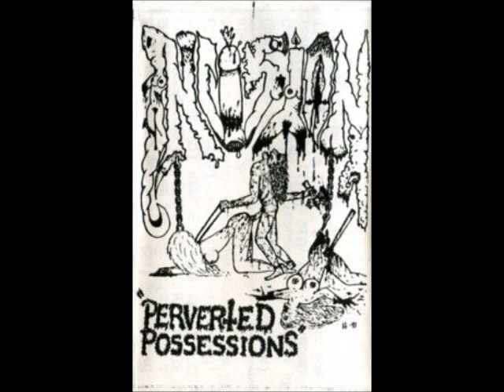Incision - Perverted Possesions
Death Metal from Finspång Track taken from the demo Perverted Possesion released -91
Featuring:
Tony "IT" Särkkä (EX:Abruptum, Ophthalamia, WAR, Vondur, 8th Sin)
Dan "Kulan" Swanö (Nightingale. Ex Edge Of Sanity, Bloodbath, Total Terror, Pan-Thy-Monium, Infestdead)